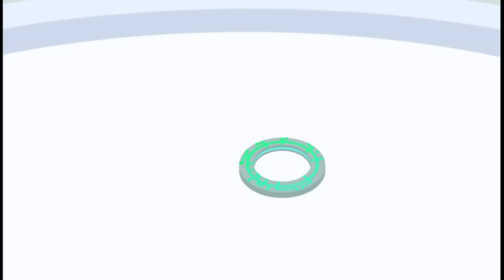Wild Kratts 💥🔨 Creature Power Suit Malfunctions | Kids Videos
Activating creature powers is very exciting, but sometimes the team's suits malfunction and the transformations don't go as planned...